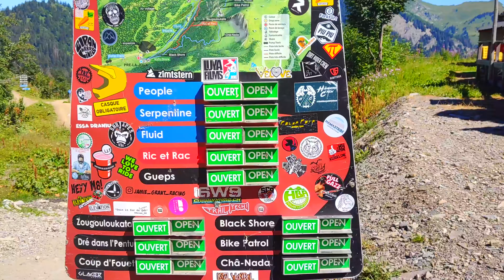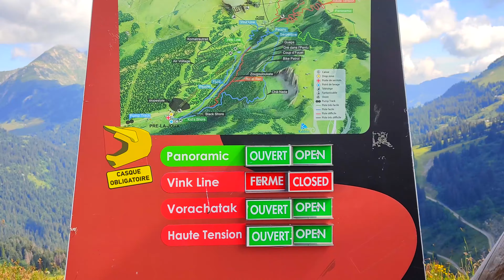2k22 Bikepark Chatel | 4K GoPro POV Shots | Portes du Soleil France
Ride  @Bike Park Chatel - Best POV Shots from 2022 summer...

Vinkline, Vorachatak, BlackShore, AirVoltage, Cha-Nada, Serpentine, People, Zougolata, DreDans, RicAtRac and more

@Portes du Soleil

@PROPAIN Bikes